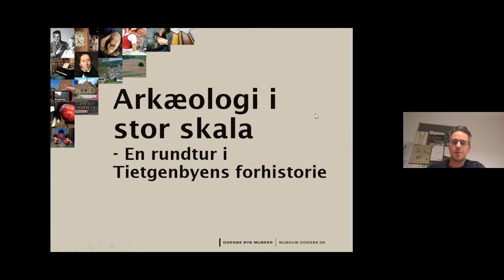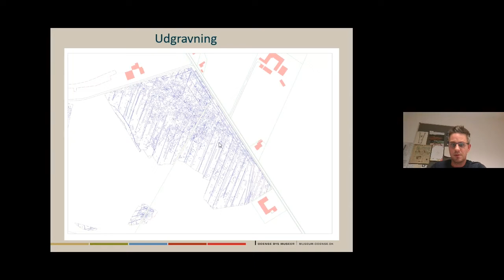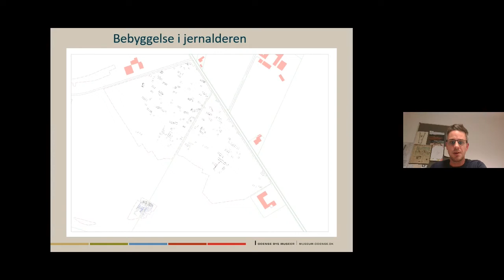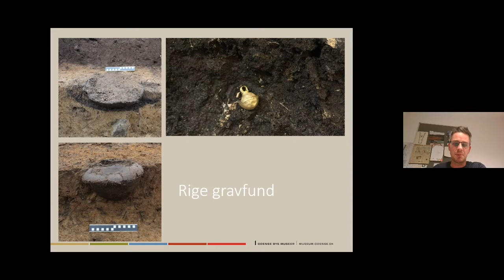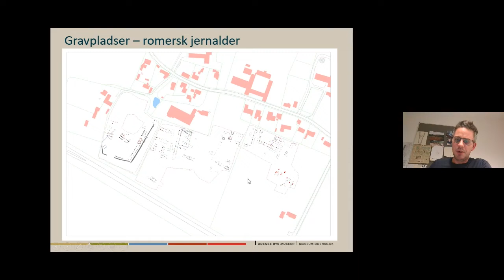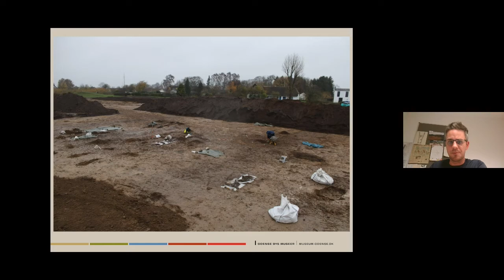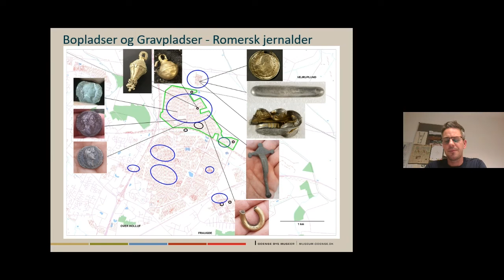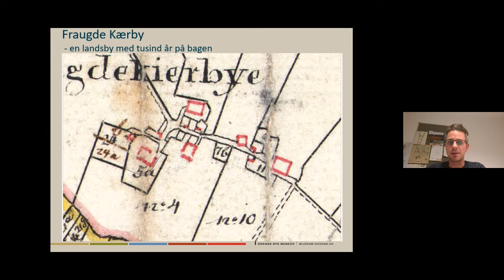Onlineforedrag #13: Arkæologi i storskala v. Jakob Bonde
Kom med på rundtur hjemmefra i Tietgensbyens forhistorie og Odense Bys Museers største udgravning med arkæolog og museuminspektør Jakob Bonde.

Arkæologer fra Odense Bys Museer står i øjeblikket midt i den arealmæssigt største udgravning i museets historie, og det er ikke småting, der dukker frem af den fynske muld i det kommende erhvervsområde i Tietgenbyen. Området nord for Fraugde er faktisk det bedst undersøgte område på Fyn, og med sine mange arkæologiske fund er det samtidig et af de mest intenst bebyggede fynske områder gennem årtusinder – især med fund fra bondestenalderens midte til jernalderen (ca. 2500 f.Kr. - 600 e.Kr.).

På den igangværende udgravning er der især efter jernalderen. Arkæologerne har undersøgt flere gravpladser og stolpehuller fra en stor mængde huse og småbygninger. I gravene blev bopladsens afdøde familiemedlemmer begravet, og de ligger nu tilbage som brændte eller ubrændte skeletrester sammen med de gravgaver, de fik med på deres sidste rejse.

Derudover er der undersøgt spor efter tidlige faser af Fraugde-Kærby, der tilsyneladende er anlagt allerede i løbet af vikingetiden eller begyndelsen af middelalderen (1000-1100 e. Kr.) med spor efter flere nedlagte tofter syd for den eksisterende landsby.